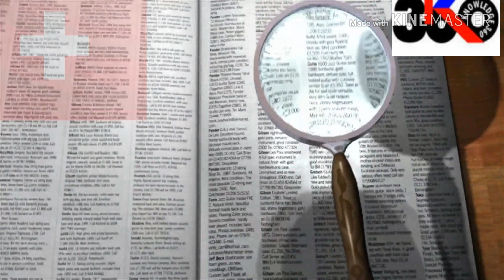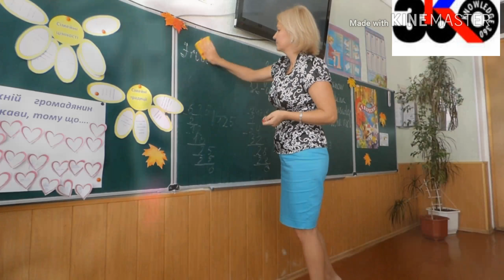Indian first sex school // in Mumbai, world best school, अब नहीं करेगा कोई छुट्टी.. Wïťh Guarranty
Hello friends,

TY. Google & their sites...

hotstar app,
hot wheels,
hotel,
hotstar par ipl match free me kaise dekhe,
hotstar tv,
hot holi,
hot chocolate,
hot since,
hot app,
hot anu sithara,
hot album,
hot adah sharma,
hot and sour soup recipe,
hot ankita lokhande,
hot air oven,
a hotel,
a hotel room,
a hot summer day,
a hot dog,
a hot day,
a hot cup of tea,
a hotel ludhiana,
a hot potato,
a hot glue gun,
a hot air balloon,
hot bollywood songs 2019,
hot bhojpuri holi,
hot bhojpuri holi song,
hot bhojpuri song holi 2019,
hot balloon,
hot bling,
hot bird,
hot beach songs,
hot bhojpuri songs 2019 hd dj,
hot bhojpuri video 2019 holi,
b hotel,
b hot hz,
bhot hard song,
b hotness,
b hotel bali,
b hotel alabang,
b hotel barcelona,
b hotel quezon city,
b hotel orlando,
b hotel bali & spa,
hot comedy,
hot crime alert,
hot call recording audio mp3,
hot chilli,
hot comedy movie,
hot cross buns rhymes,
hot chips,
hot cross buns poem,
chotu,
chotu dada,
chhota bheem,
c hotel raja,
chota bhim,
c hotel,
chotu comedy,
choto dada,
chote,
chotu ki comedy,
hot dog,
hot dj song,
hot dance choreography,
hot dj,
hot dog song,
hot dubsmash tamil,
hot divyanka tripathi,
hot drama dance,
hot dog making,
d hot pistonz,
d hot song,
d hotel,
d hot performance,
d hotel maris,
d hotel drogheda,
d hotel maris turkey,
d hotel pattaya,
d hotel las vegas,
d hotel pattaya thailand,
hot ekta kapoor,
hot entertainment,
hot episode crime patrol,
hot edit audios,
hot episode crime alert,
hot edit channels,
hot english songs 2019,
hot eesha rebba,
hot exposing songs,
e hotel,
e hotel chennai,
e hot songs

TY for watching my dear friends.